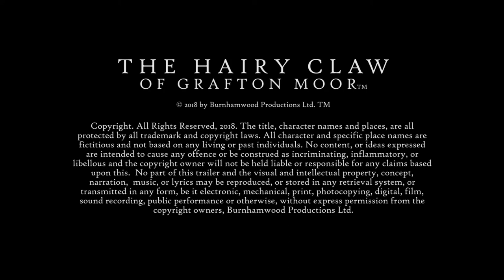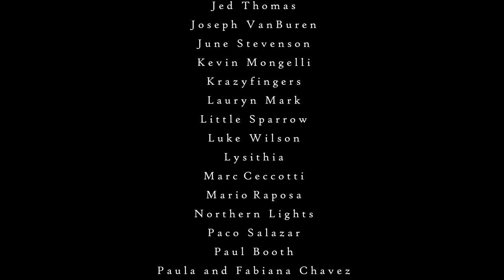'The Hairy Claw of Grafton Moor' Trailer featuring 'The Dark Castle' by Mario Raposo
mario raposo, soundtrack, film music, score music, Instrumental score for independent animation movie 'The Hairy Claw of Grafton Moor' produced and directed by Ralph Shephard. Awesome visuals and gothic atmosphere!
This is a promotional video.

Please visit and contact in case you're interested in helping the production team.